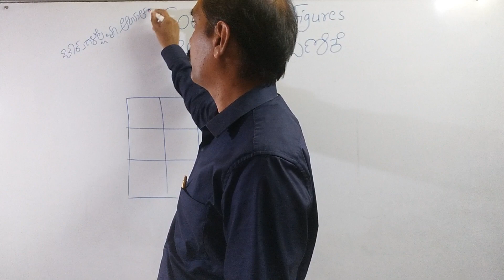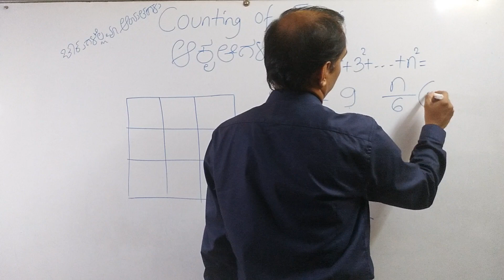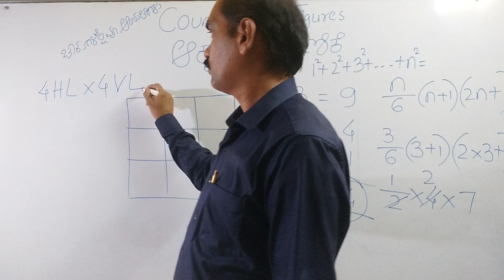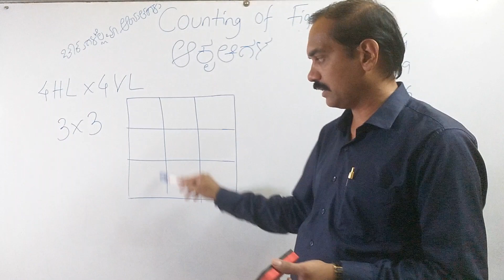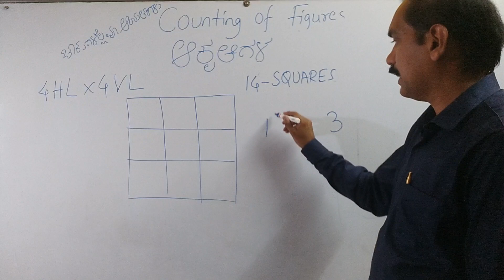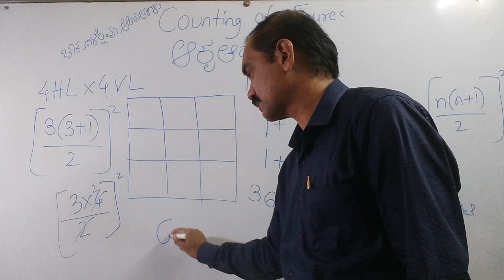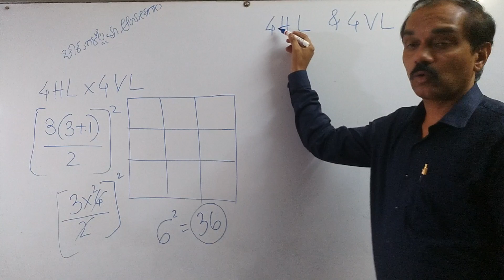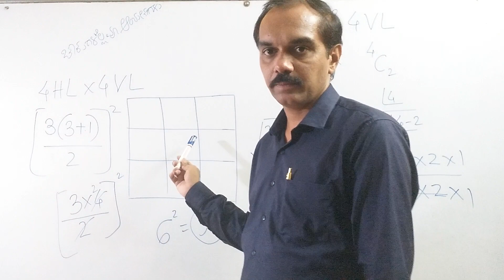Counting of figures by manjunath badagi lekya varsha academy vijayanagar Bangalore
Counting of figures mental ability by manjunath badagi lekya varsha academy vijayanagar Bangalore